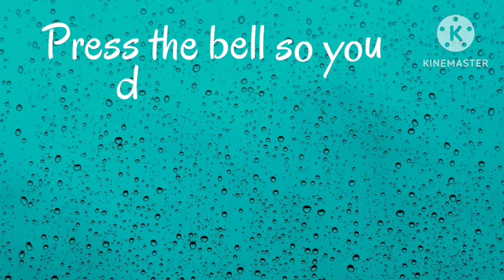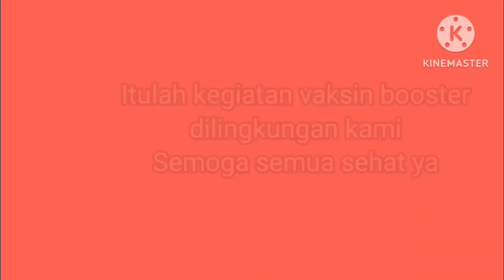vaksin Booster ke 2 di Balai warga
vaksin Booster ke 2 di Balai warga kali ini diperuntukkan bagi warga lansia. Lumayan banyaknya. Alhamdulillah...dengan adanya vaksin ini semoga kita semua menjadi tambah sehat.